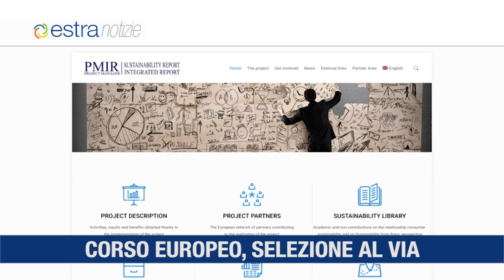Estra Notizie 13 dicembre 2018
Estra campione di innovazione digitale
Aperte le candidature al progetto europeo PMIR
Estracom installa telecamere per la videosorveglianza a Lucignano
Estra con il Natale di Arezzo